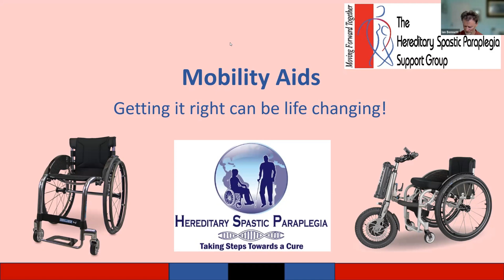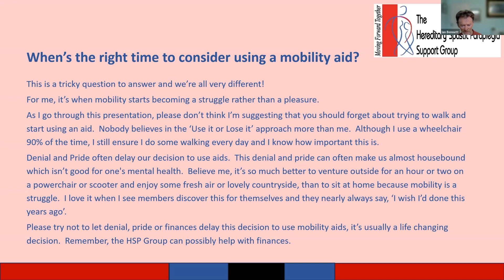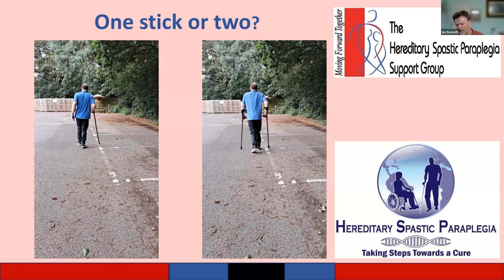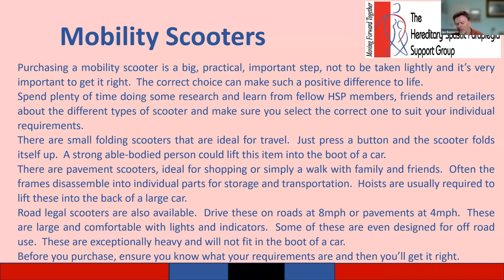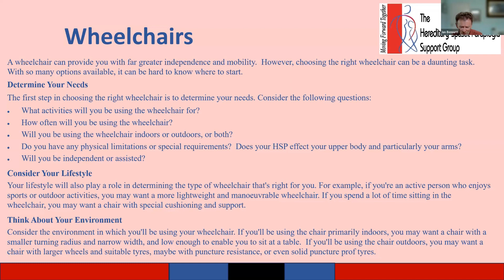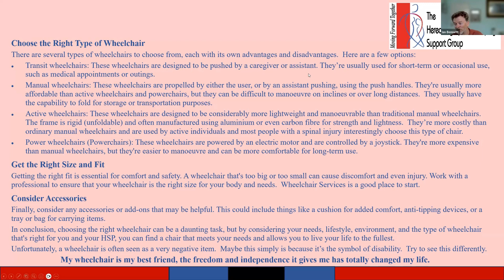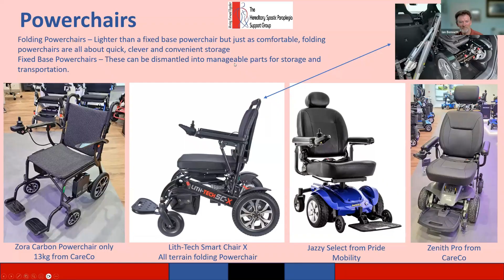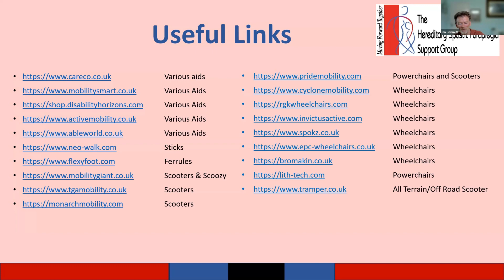UK HSP Support Group 2023: Choosing Mobility Aids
This video was recorded on Saturday 2nd September 2023.
Ian Bennett talks about the different mobility aids that people with HSP use, and some of the considerations for choosing them.

Ian's context - 00:13
Do I need a mobility aid? - 01:55
When is the right time? - 04:13
FES (Functional electrical stimulation) - 06:22
Walking sticks - 09:00
One stick or two? - 10:42
Rollators - 12:15
Mobility scooters - 14:52
Small scooters - 17:10
Road scooters - 18:43
Batteries question - 21:17
Wheelchairs - 22:27
Various pictures - 28:04
Powered drive add-ons - 30:10
Power chairs - 32:33
Positivity - 35:25
Links - 37:22